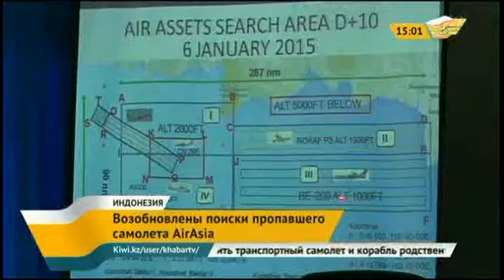Продолжаются поиски авиалайнера компании AirAsia